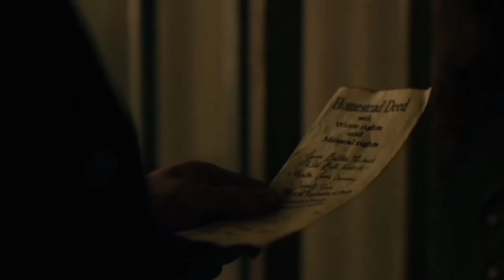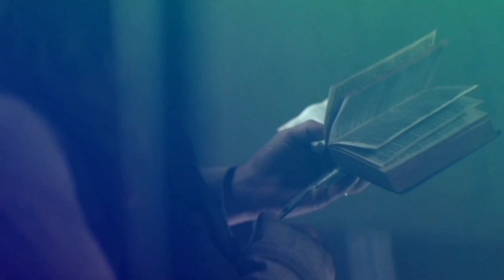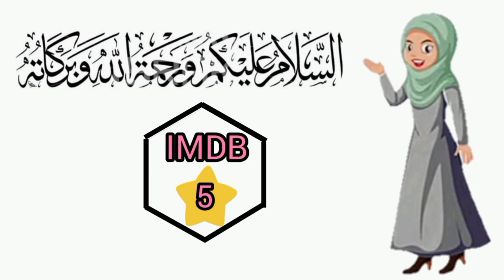alur cerita film Calamity Jane 2024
alur cerita Calamity Jane 2024
alur film Calamity Jane 2024

sinopsis:
menceritakan seorang wanita yang bernama Jane, lahir pada tahun 1852. Pada masanya, wanita tidak biasa bertarung apalagi menembak. Namun, berbeda dengan Jane..

selamat menonton 🙏